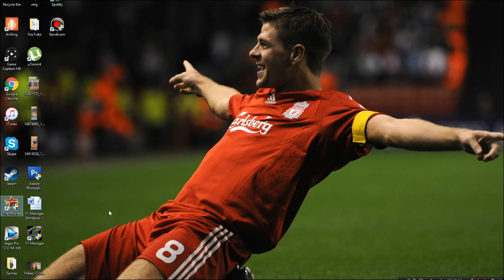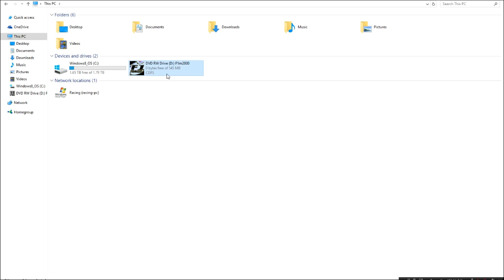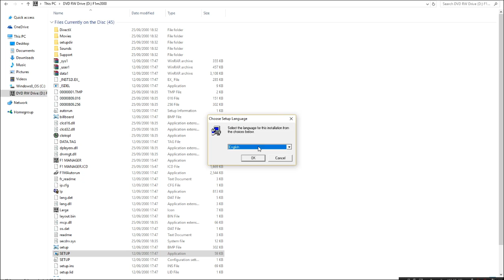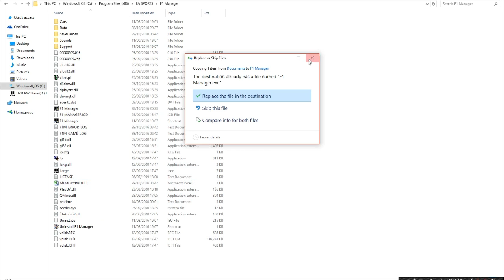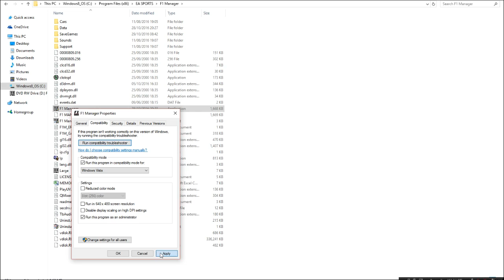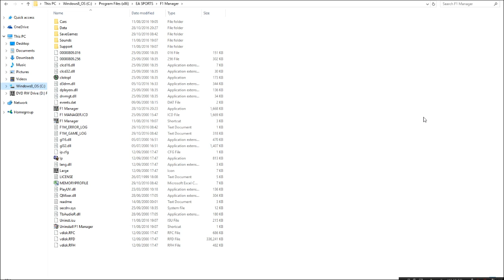F1 Manager EA: Compatibility with Windows 10 Tutorial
*16/4/20 NOTE - The video has gone up rapidly in views in the last few days (not sure why!) but this tutorial is to help those of you who ALREADY OWN the game. I don't endorse any of that stuff... so go out & buy the game, then come back. Happy F1 managing :)

Today's tutorial shows you how to get EA's F1 Manager game working on Windows 10 systems. I can't guarantee that this will work for everyone, but fingers crossed it does work!

UPDATE AS OF 2020: GameCopyWorld seems to be a little dodgy these days, so I've decided to upload the .exe file to a host website myself.

The download includes all relevant files, including d3drm.dll if you should have an issue with that. Happy F1 managing!

INSTRUCTIONS:
1: Install the game by using the setup application. Do not autorun or do anything else before installation.
3: Download the .exe file
4: Replace the original application file in the program files folder.
5: Go to Properties: Compatibility of the new application file. Tick run as administrator AND compatibility mode for Windows 7 or Windows Vista.
6: Start the game.
7: If the game says that you need 'd3drm.dll', then just download from this link and place in the program files folder, like the .exe file